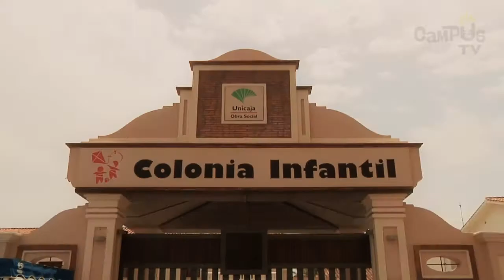Playa 2011 T5 Resumen primer día